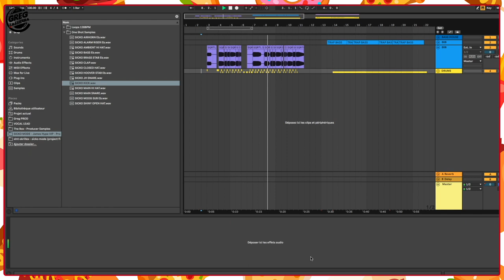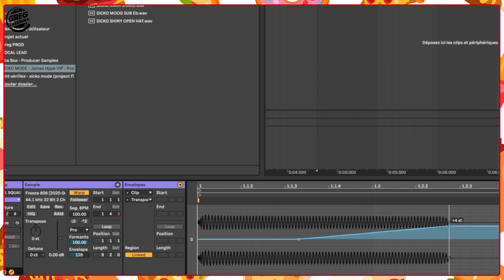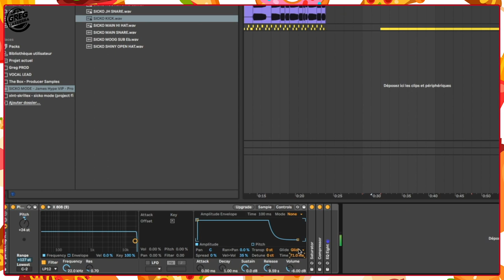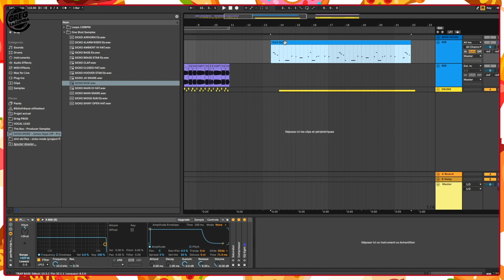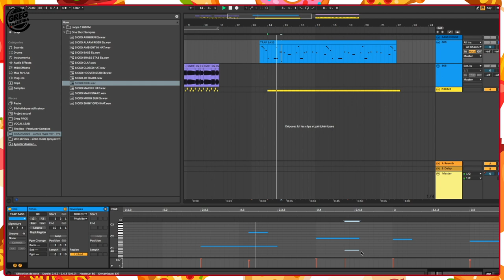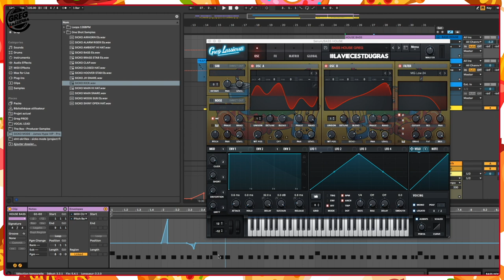Comment faire des 808 Glide & Bass Slide ?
Je vous montre comment donner vie à vos basses que ce soit des 808 ou tout type de basse joué par un VSTi .
Je vous présente 4 méthodes:
Directement sur fichier Wave, grace au Simpler d'Ableton (2 methodes), et comment le faire avec tous type de VSTi grace au fichier midi.  À l'occurence cela sera serum.

Tutoriel by @greglassierra

Comment devenir un producteur de music et créer ses beat sur ableton.